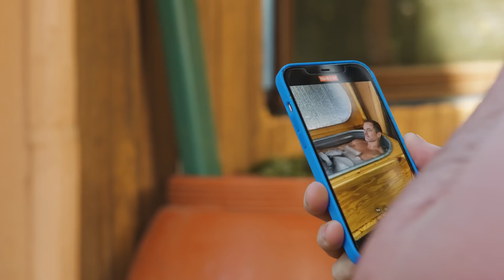Building Muscle, Staying Strong is MORE Important with Age say 55 Year Old Doctor, Athlete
Shawn Baker, MD discusses why you NEED to build muscle as you age and ways to prevent muscle and strength losses with nutrition and exercise choices.

Save on Electrolyte Stix by MYOXCIENCE; featuring Real Salt, Chelated Magnesium, Potassium, Taurine and Creatine

*Save w/ code HIH

Show Notes

0:00 Intro
2:25 Mike recommends a carnivore diet to his clients with autoimmunity, and they are getting great results.
3:19 Autoimmune disease is becoming more prevalent. Immune modulating drugs can sometimes help. If they work, they tend to wear off. They suppress the immune system. They can have some acute side effects.
4:30 Mental health is improved with a carnivore diet. Systemic inflammation, reduced with this diet, also affects your brain, affecting mood and cognition.
6:45 We have fewer cows in the world than we did 50 years ago, but cows are blamed for greenhouse gas increases. Red meat consumption has gone down 30 to 40% in the US over the past 50 years, yet diseases become more prevalent. Our obesity rate is almost 45%.
8:33 Meat is an essential part of the diet.
8:35 Efficiency of producing beef can be improved with improved nutrition, genetics, and animal healthcare. The US has 90 million head of cattle and produces more beef than anywhere in the world. Brazil has 250 million head of cattle, yet it produces less beef than the US.
9:09 Meat production can be increased through vertical integrated pasturing, pasturing multiple grazing animals together. This could double or triple our output and improve our environmental footprint.
10:29 There are 4 major meat packers in the US. They control 85% of the beef supply. They suppress cattle prices to the ranchers and high cut the prices at the retail end.
11:25 Algae supplements for cattle can almost completely suppress their methane emissions.
11:35 USDA approved facilities are too expensive for ranchers to set up. Work directly with a local rancher.
17:11 Meat is a health food. It is a superior food to most other food in the supermarket.
24:15 An alternative to the Coronary Calcium Score is and AI driven dye contrast study, which also measures soft plaque.   A calcium score is recommended at about age 40 to 45, taken every 3 to 5 years.
28:15 The baseline of health is sleep, exercise and nutrition.
29:40 Resistance training is one of the most powerful levers you can pull, with regard to longevity, functional longevity, disease resistance, and metabolic capacity. Continue to challenge yourself. You can put on muscle at any age.
31:30 Resistance training gives objective progress feedback and health feedback. Lifting high volume heavy weight it is aerobic and anaerobic.
36:22 Dr. Baker pushes himself to failure several times a week in several sets in 5 to 20 reps. Super heavy weights raise the risk of injury.
42:52 Try to do some sort of exercise/movement every day. Avoid sedentary behaviors.
44:20 Surgical masks protect surgeons from flying body fluids produced from surgery, not viruses or bacteria. Surgical masks are not worn to protect the patient.
 48:35 Carnivore Diet Study (observational) found: Weight loss, feeling better, reduced or eliminated symptoms, 94% of diabetics were able to get off their insulin, and 84% were able to get off all oral medications, including metformin.
57:25 It is very hard to get funding for a study on meat.  Most funding is provided by industry to those studies that will be favorable to them.